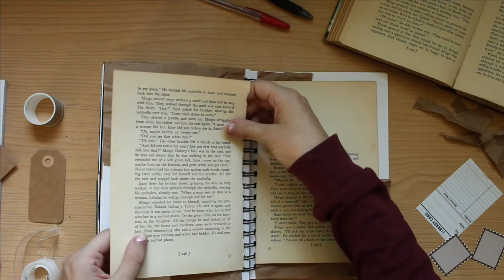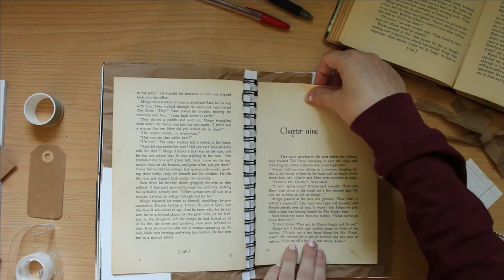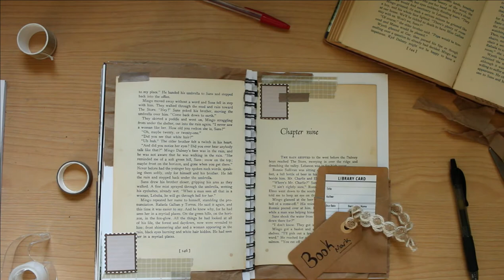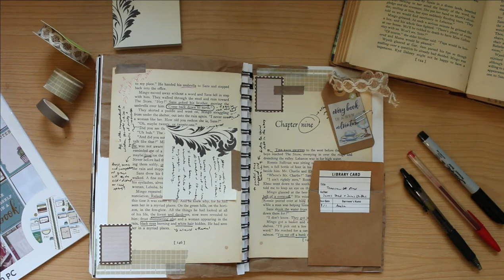A take on "library meets annotated book" | Art journal & scrapbook spread with dark academia vibes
Hey guys,

I’ve been running behind on my uploads recently. I’m not sure if it’s because I’m close to burnout or simply because I’m WAY more social during the summer.

Anyway, today’s video is my take on “library aesthetic meets annotation.” I wanted to create a spread that felt more near and dear to my heart and opted for a simple library book/pages/annotation scrapbook spread. It gives me cozy reading and academia vibes and I hope your guys feel the same!

Anyway, I hope you enjoy today’s video! All products are linked below (:

Thanks!

Things used/mentioned in today’s vid:

The journal I’m using
(**As close as I could get!)

Craft paper

Washi tape neutral

All other images sourced from Canva

Check out some planners to keep yourself organized and on track!

Using writing, journaling, and productivity to help you curate a life that you love!